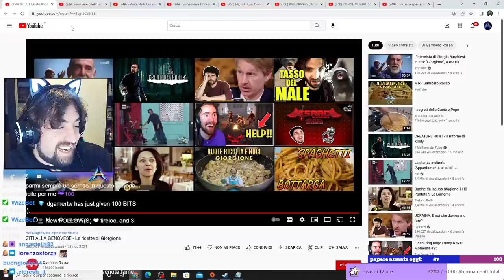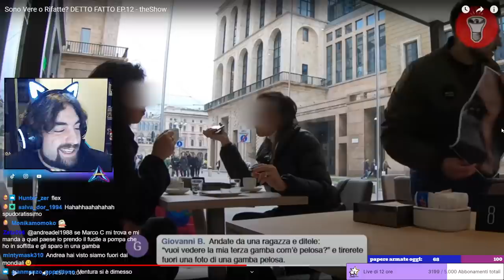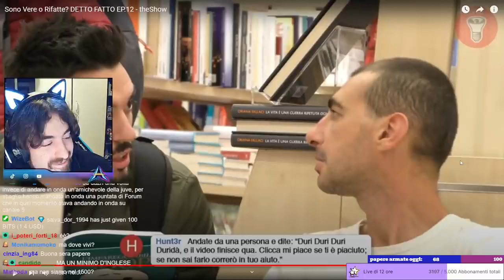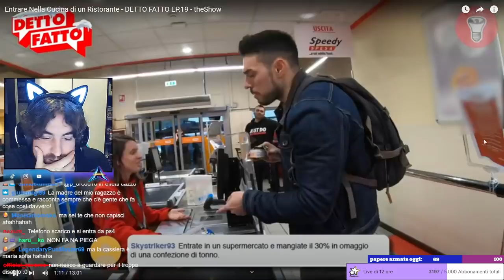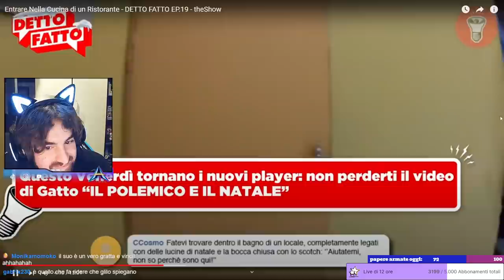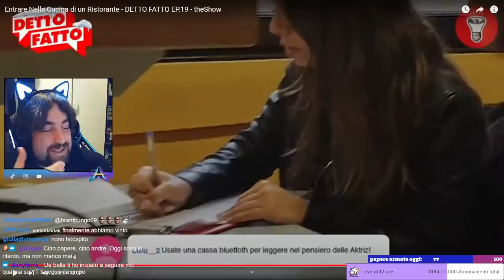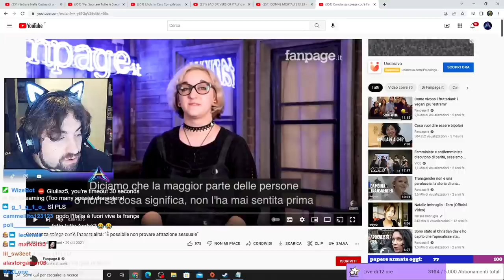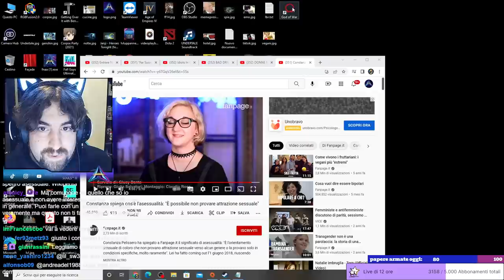Reaction ai theshow ed a una intervista a fanpage molto interessante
prendo il tonno in omaggio